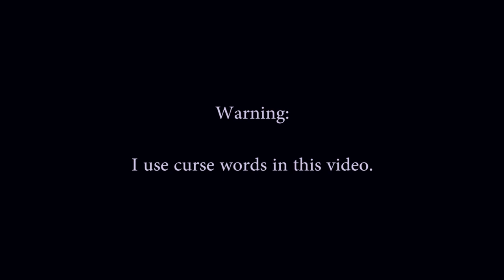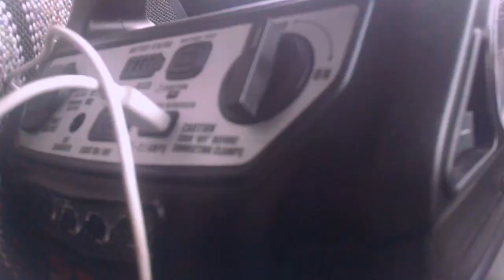Vandwelling - Being Threatened In a Van